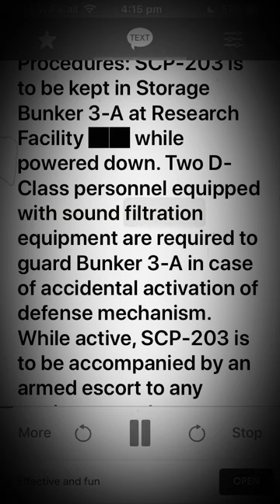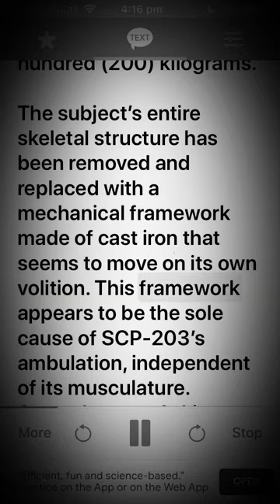Scp 203 Tortured Iron Soul